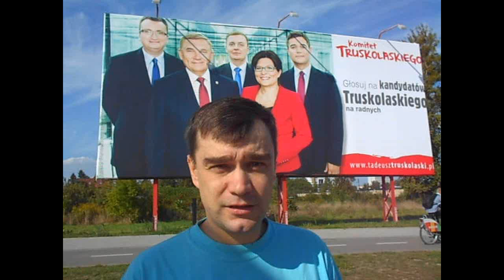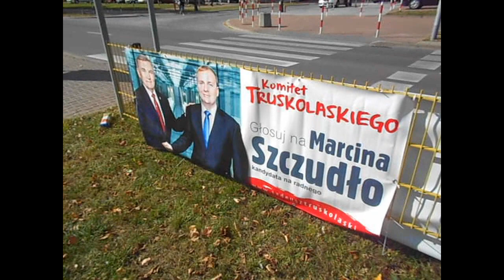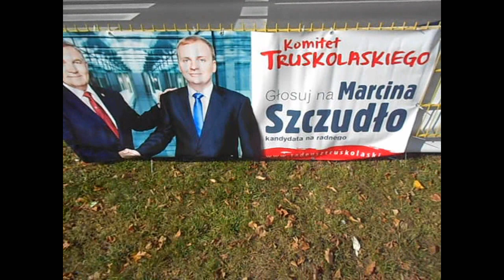Ludzie z PO i PiSu robią złudny własny komitet wyborczy by znów was nabrać! - mówi Andrzej Pochylski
Tadeusz Truskolaski, aktualny prezydent Białegostoku, który dwukrotnie sprawował tę funkcję wygrywając dwukrotnie wybory startując spod szyldu Platformy obywatelskiej doskonale wie, że PO jest już skompromitowana i nie ,ma aż takich dużych szans na wygranie kolejnych wyborów jako kandydat Platformy Obywatelskiej. Dlatego ludzie z PO i PiS-u stworzyli "niezależny" komitet o nazwie Komitet Truskolaskiego, aby złudnie wystartować raz jeszcze ale pod nowym szyldem, lecz już nie jako ludzie z PO i PiS-u. Głupie społeczeństwo z pewnością się nabierze. Już teraz słyszeliśmy opinie, że z komitetu Truskolaskiego startują nowi ludzie i nowe twarze. My państwu udowadniamy, że to nie są nowe twarze. Rafał Rudnicki to szef radnych PiS i członek biura reklamy TVP Białystok, a Marcin Szczudło to były członek PiS-u (także w radzie miejskiej), który uciekł później też do Solidarnej Polski. Z kolei Adam Poliński to wiceprezydent, który startował z list PO. I tak właśnie jesteście oszukiwani, że jest to nowy komitet i nowi ludzie, podczas gdy są to stare wygi i starzy wyjadacze pieniędzy z WASZYCH podatków.

Na filmie wystąpił: Andrzej Pochylski

tagi:
korwin mikke,janusz korwin mikke,jkm,knp,upr,unia polityki realnej,unii,nowa prawica,kongres nowej prawicy,pieniądze,socjalizm,komunizm,pol­­ityka,korwin-mikke,stanisław michalkiewicz,marsz niepodległości,radio maryja,andrzej pochylski,mariusz max kolonko